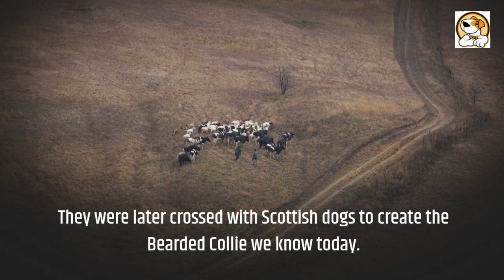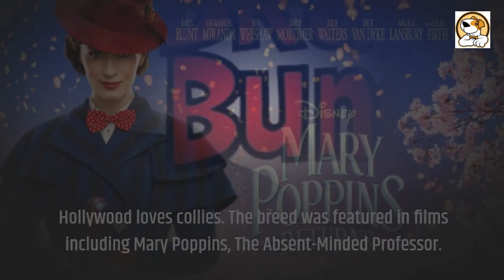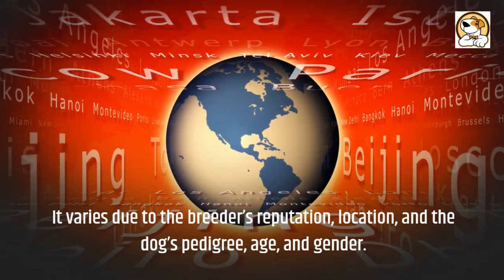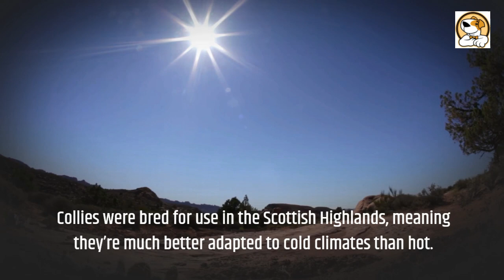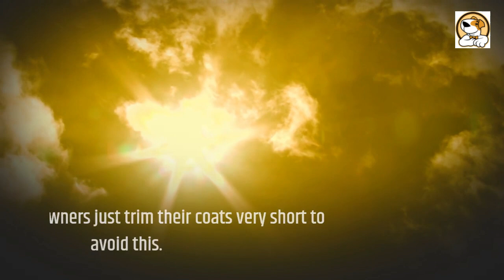Bearded Collie Pros And Cons |10 Things You Didn't Know About Bearded Collies - Prepare to be Amazed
Bearded Collie Pros And Cons, The Good And The Bad.

One of the oldest native breeds in the UK, bearded collies date back to the 1500s.
They are thought to have descended from the Polish Lowland Sheepdog.
Scottish shepherds were impressed with the dog’s herding skills and decide to trade in sheep for the dogs.
They were later crossed with Scottish dogs to create the Bearded Collie we know today.
Some of the Collie’s talents are tracking, herding, agility, competitive obedience and performing tricks.